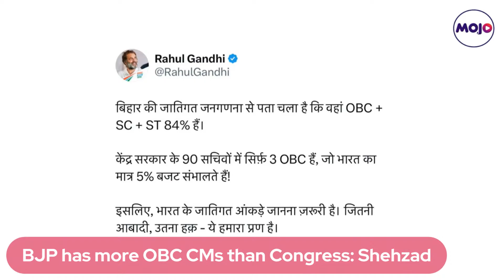The Caste Census Debate | "BJP Has Not Opposed It," Says Shehzad Poonawalla | Barkha Dutt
On the Caste Census Debate, BJP's National Spokesperson Shehzad Poonawalla says, "BJP has not opposed it."

Senior Journalist Rahul Dev believes "cat is out of the bag now, all the CMs who said they have done the survey will now be under pressure to make it public."